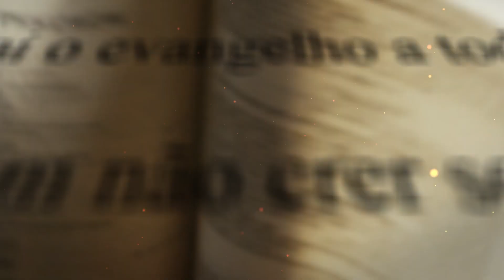Diário de Fé com Frei Rinaldo - 25 de Junho de 2023